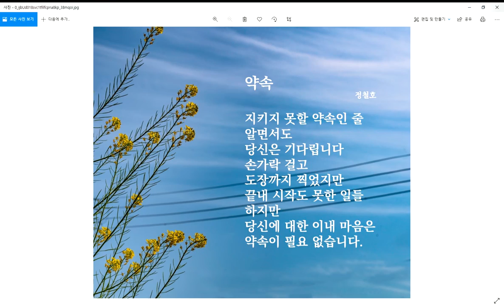약속-시낭송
남아일언중천금이라는 말이 있습니다. 남자의 약속의 한 마디 말은 매우 중하다는 의미입니다. 이 말은 굳이 남자에게만 해당되는 말은 아닙니다. 그러나 사람들은 금을 보기를 돌같이 알라는 최영 장군의 말을 빗대어서 한 마디의 말을 소중하게 여기지 않는 것 같습니다. 하지만 사람들은 누구나 판단할 수 있는 눈을 가지고 있습니다. 신용이 없는 사람은 누구에게나 환영을 받지 못합니다. 하얀 거짓말이라는 것이 있습니다. 선한 거짓말이라고 하지만 거짓말을 좋은 의미로 쓰이는 것은 아닙니다. 그래도 사람은 갈대처럼 바람에 흔들리는 것입니다. 그리고 흔들려야 합니다. 그러니까 갈대이겠지요. 이러한 약속들은 남들과의 문제입니다. 진정 사랑하는 사람이라면 약속은 아무 의미가 없습니다. 사랑하는 사람들끼리는 말보다도 눈빛으로 말하니까요.